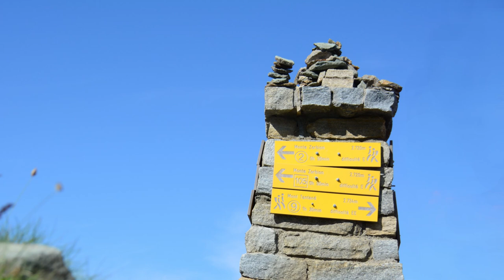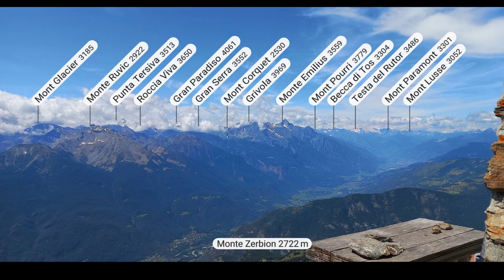2024 Val d'Ayas Giorno 2 Monte Zerbion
Cinque giorni in Val D'Ayas; cinque trek in questa splendida valle.
La salita al Monte Zerbion